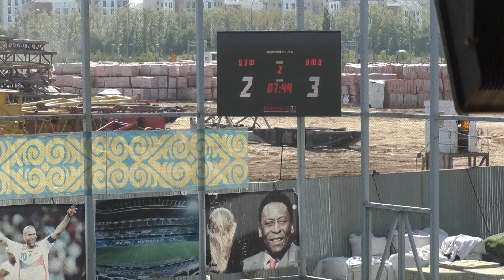Первенство AFL 2020 (Весна) ЦЕФ 4:4 ИТЦ (2 часть)